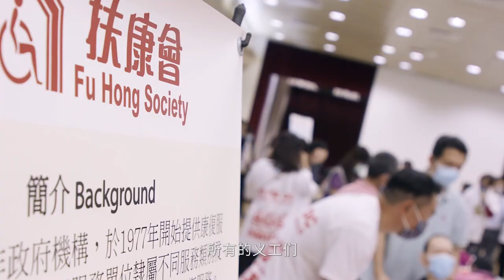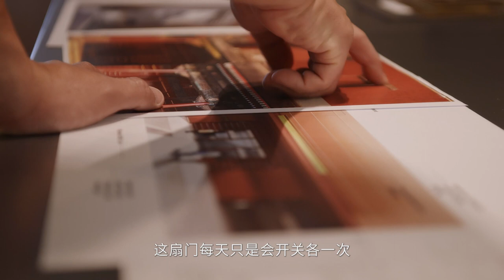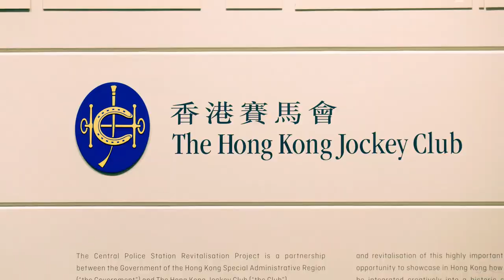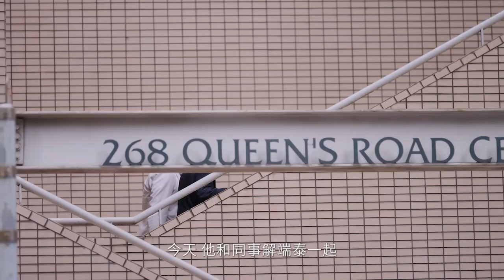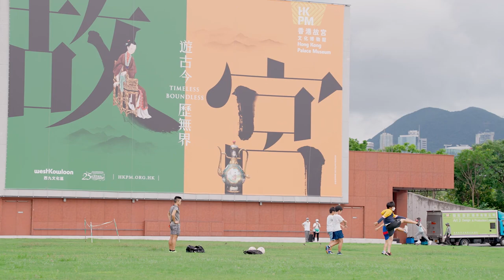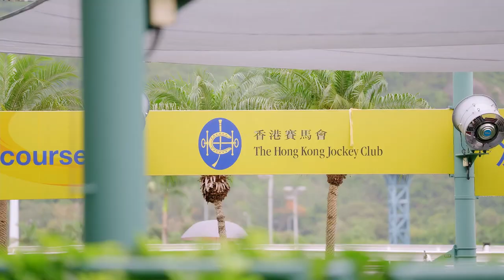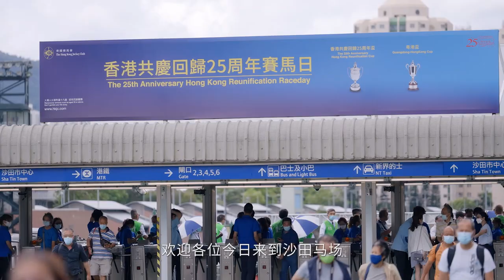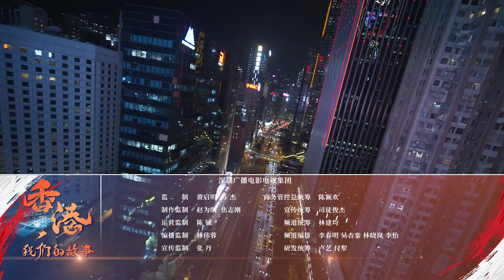【香港，我们的故事 The Story of Us】EP1 中西合璧 | 香港平凡人逐理想而行 | 优酷纪实 YOUKU DOCUMENTARY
【香港，我们的故事 The Story of Us】纪录片《香港，我们的故事》展示的香港，是一个兼具开放品格又充盈奋斗精神的城市，是一个温情脉脉又满是烟火气息的港湾。在香港由治及兴的关键时刻，科学家、企业家、建筑师、艺术家、几代移民、中产人群、传统文化守护者、创业的年轻人、穿梭城市白天和夜晚的普通人……通过记录这些平凡人的香港故事、中国故事，让观众感受“东方之珠”的向阳而生、逐理想而行，唤起人们深层的情感观照，在寻觅中交融，在变幻中守望，在挚爱中拥抱。